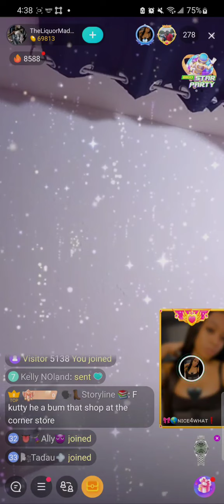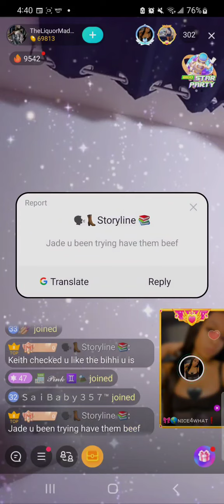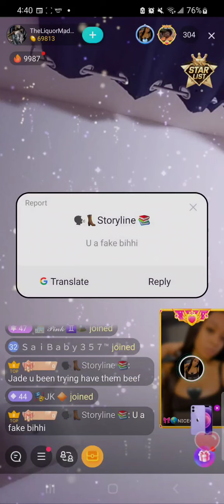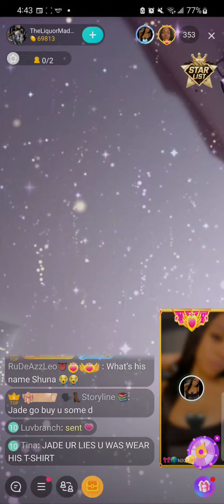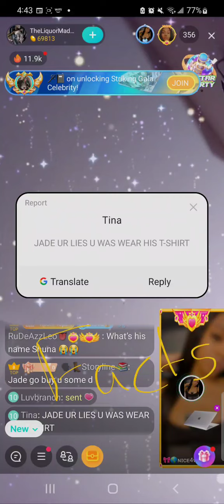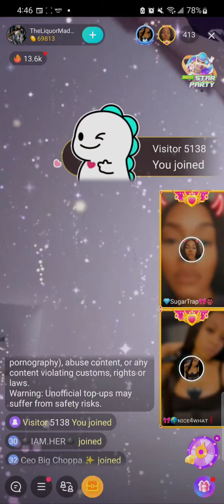Homeless DELUSIONAL Jade 🦐Kutty🦐 STABBED Ha After Finding Out She Smashed Sassy Skalp